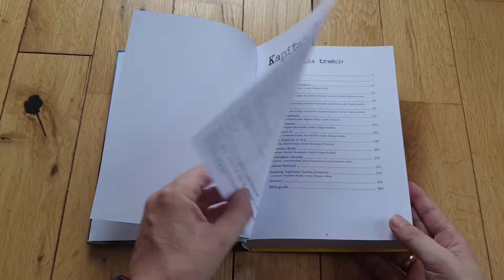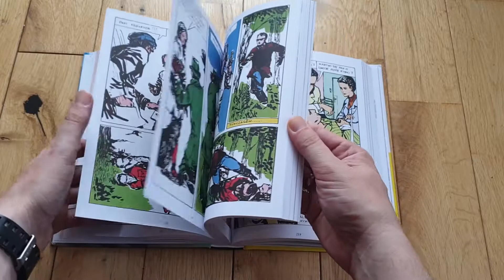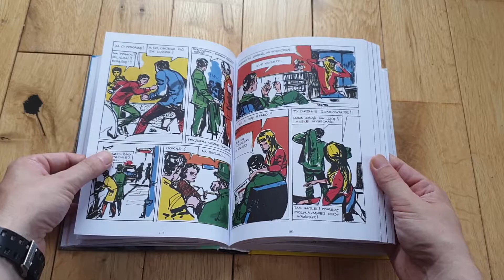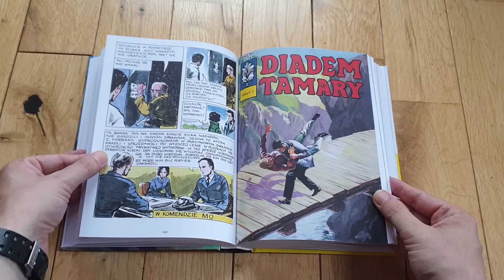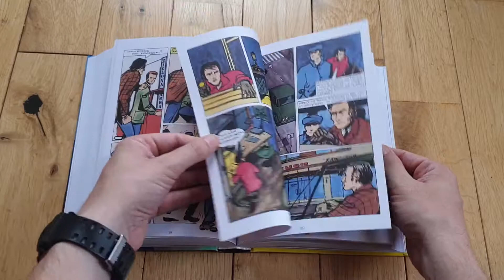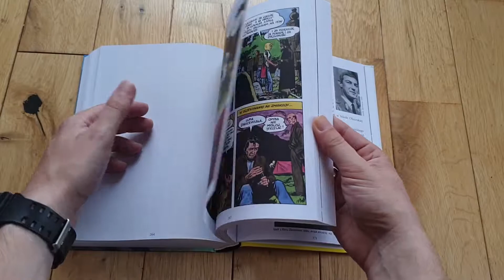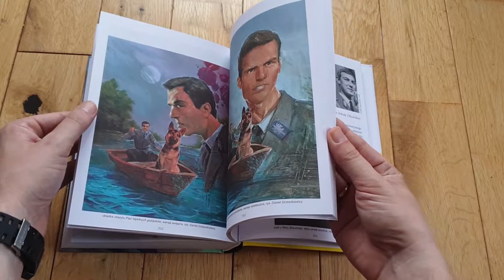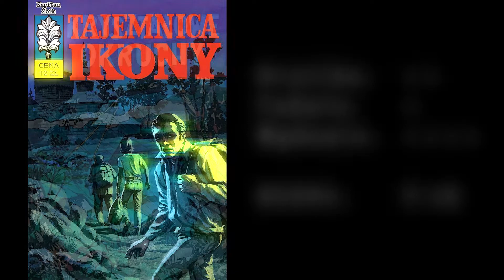Kapitan Żbik. Wydanie zbiorcze. Tom 1 (1968-70)